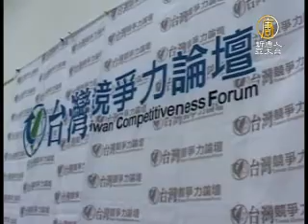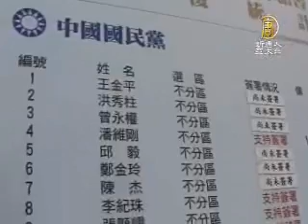[新聞台影片]台灣競爭力論壇總召集人林建甫拜訪國民黨立院團促議事透明化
有人為公投議題前往立法院，而也有人為「促進議事透明化」而來，由學者組成的競爭力論壇今天拜會國民黨團，希望他們能夠盡速通過「陽光法案」及「行政院組織法」並在議事透明化上有所努力。

台灣競爭力論壇今天拜會國民黨團，要求盡速通過「陽光法案」、「行政院組織法」，並使議事透明化。

台灣競爭力論壇總召集人林建甫：「如果拖過了這個機會之窗，難保新的政府上來，面對的是選後新的人情壓力，分官封侯，組織再造無謂再次被延宕，我們要求國民黨能夠讓所有全民都有知的權利，也就是未來想辦法設置國會專用頻道，或者透過網路，把議事的內容過程全部上網」

國民黨書記長費鴻泰：「國民黨縣再在立法院是一黨獨大，但是我們一黨獨大我們非常非常的謙卑，今天非常謝謝各位對我們的批評指教，我想這是第一次，但我想這是第一次，但也不是最後一次」

除了競爭力論壇，其實近來台灣監督國會的聲音越來越多，除了有多本雜誌對立委作出適任不適任的評比，日前公民監督國會聯盟也要求立委及國民兩黨總統參選人簽署「國會改革承諾書」，但還是有35位國民黨委員尚未簽署，另外聯盟也剛發行了「監督國會週報」，將在每會期末發表立委的評鑑，供民眾參考。

新唐人亞太電視陳政祥林洪台灣台北採訪報導